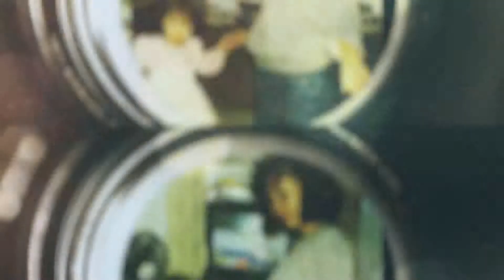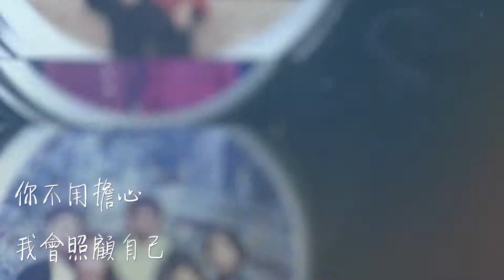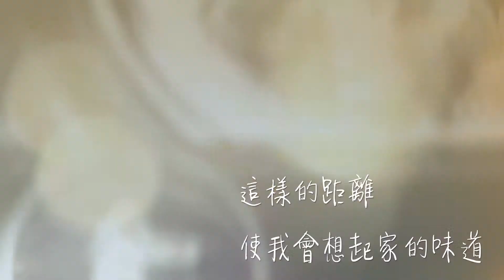我與娘家的距離！！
寫給岳父岳母讓他們不要擔心女兒的歌，寫得很白話也很簡單，但是我老婆唱的很好，希望大家會喜歡！
ＰＳ 這是我第一隻上傳影片，希望之後陸陸續續能多放一些！